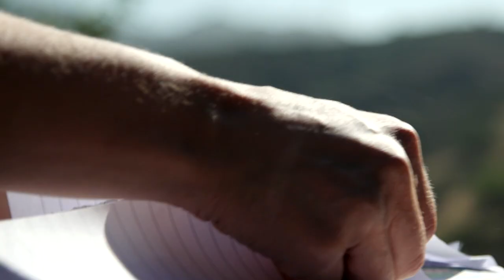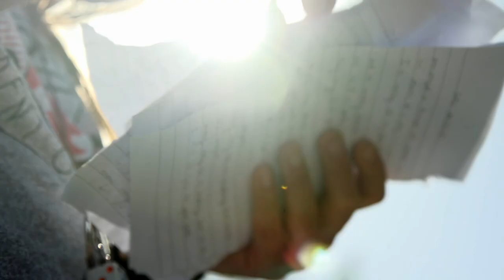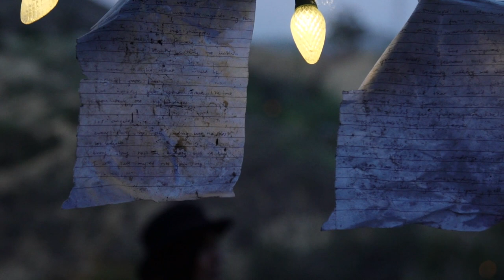Los Angeles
Directed by Zachary Roberts. DOP: Jesse Phinney.